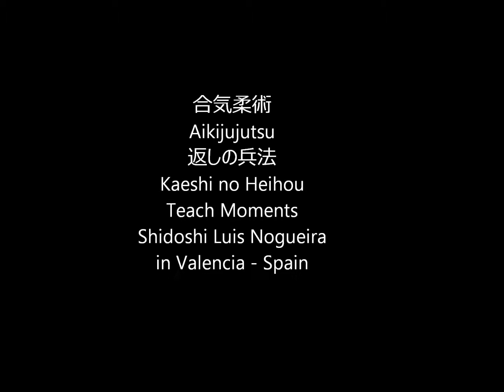Ogawa Ryu - 合気柔術 Aikijujutsu 返しの兵法 Kaeshi no Heihou Teach Moments - 2014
Shidoshi Luis Nogueira - in Valencia - Spain